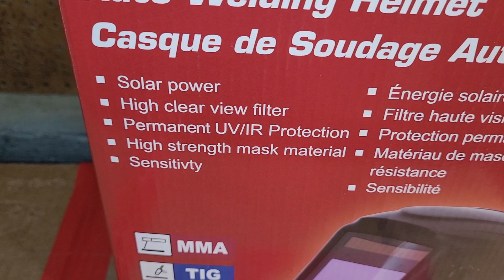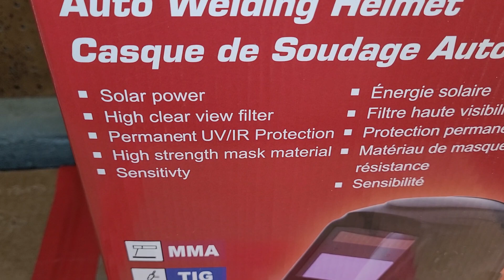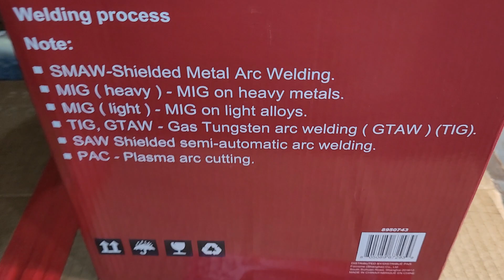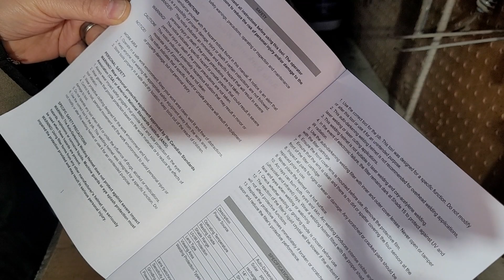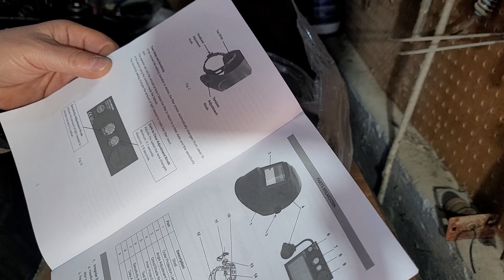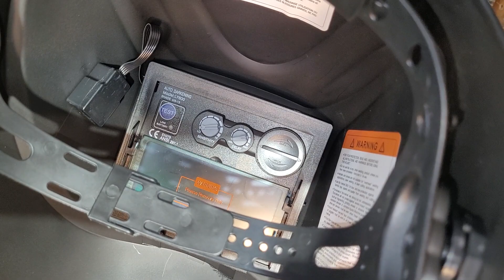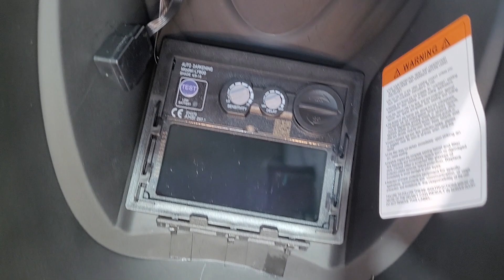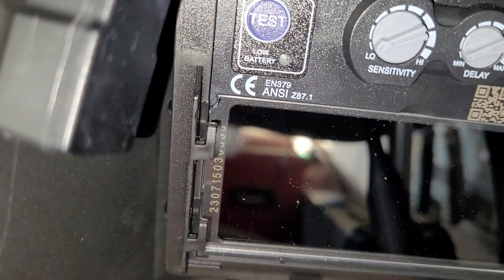Inexpensive welding Helmet, how good will it be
Bought from Princess Auto In Winnipeg Manitoba.  I didn't go there looking for this product but like usual when I go there I bought more than I planned. Looks to be well made and the price was definitely right.
Bought for $17.00 plus tax in Canadian funds.